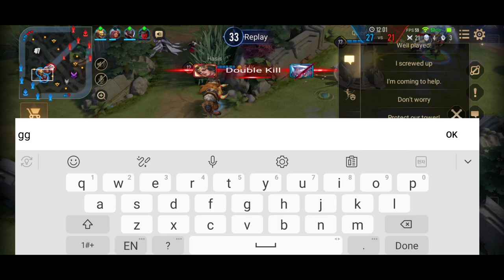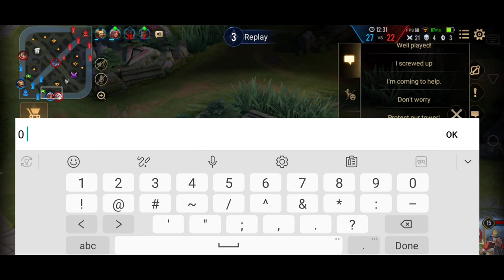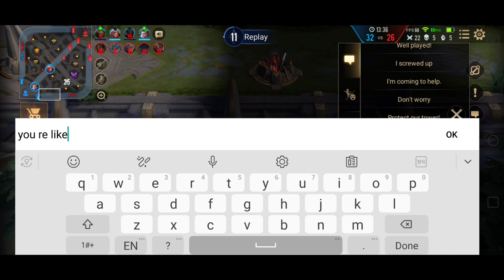Paine Jungle Pro Gameplay | Look What Kind Of Player I'm Carrying | Arena of Valor Liên Quân mobile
Hey Pro Gamers,
look at this Florentino crying over nothing I was carry trying so hard to win but this player 🤦 IDK what to say.
Find the builds and enchantment right after the intro clip ends.
Questions are warmly welcomed.
And by the way, If you enjoyed the video, a sub to channel would be wonderful.

Arena of valor all Heros list: Airi, Allain, Aleister, Aoi, Alice, Amily, Annette, Arduin, Arthur, Arum, Astrid, Ata, Azzen'Ka, Baldum, Batman, Bright, Butterfly, Brunhilda, Capheny, Chaugnar, Cresht, Dextra, Diao-chan, Dirak, Elsu, Eland'orr, Errol, Fennik, Flash, Florentino, Gildur, Grakk, Hayate, Iggy, Ignis, Ilumia, Jinnar, Kahlii, Keera, Kil'Groth, Kriknak, Krixi, Krizzix, Lauriel, Laville, Lindis, Lorion, Lu Bu, Lumburr, Maloch, Marja, Mganga, Mina, Moren, Murad, Nakroth, Natalya, Omega, Omen, Ormarr, Paine, Peura, Preyta, Qi, Quillen, Raz, Riktor, Rourke, Rouie, Roxie, Ryoma, Senistrea, Sephera, Skud, Slimz, Superman, Taara, Tel'Annas, Thane, The Joker, Thorne, Toro, Tulen, Valhein, Veera, Veres, Violet,Volkath, Wonder Woman, Wiro, Wukong, Yena, Yorn, Y'bneth, Zata, Zanis, Zephys, Zill, Zuka, Zip